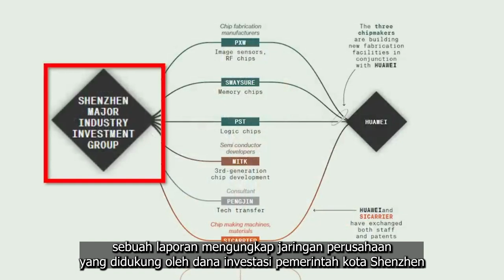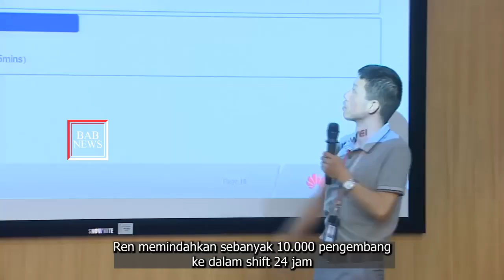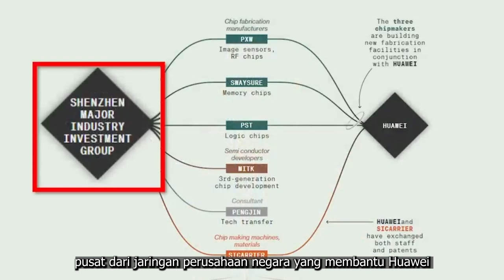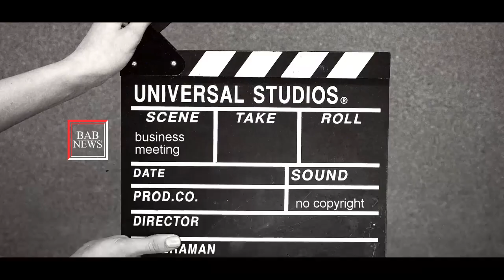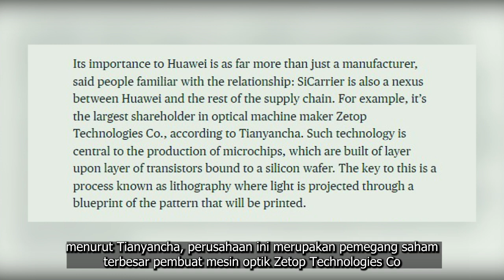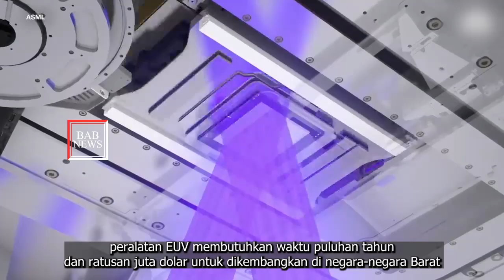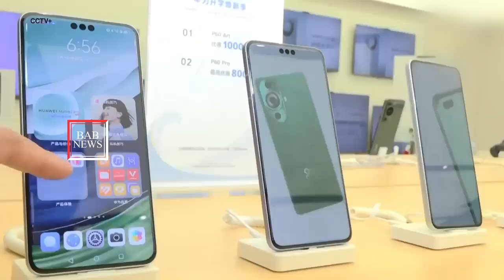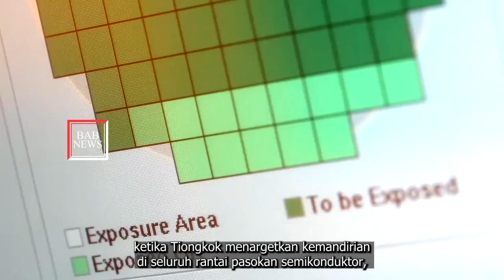Tiongkok Menjadikan Huawei Senjata Ampuh Untuk Perang Chip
Kurang dari lima tahun setelah sanksi AS hampir melumpuhkan Huawei Technologies Co., raksasa Tiongkok ini kini menjadi senjata paling penting bagi Beijing, dalam pertarungan memperebutkan semikonduktor, yang siap membentuk perekonomian dunia selama beberapa dekade mendatang.
Peran Huawei dalam industri chip Tiongkok jauh melampaui apa yang dilaporkan sebelumnya.
Selain menjadi pelanggan terpenting bagi produsen chip dan perancang chip terkemuka di Tiongkok, Huawei semakin banyak memberikan keahlian teknik dan dukungan finansial, kepada perusahaan-perusahaan kecil di bidang strategis dalam rantai pasokan chip.
Mereka melakukan hal ini tanpa mengungkapkan keterlibatannya – sebab hanya akan memicu pembatasan di AS.
Dukungan negara terhadap perusahaan juga telah mencapai tingkat yang belum pernah terjadi sebelumnya.
sebuah laporan mengungkap jaringan perusahaan yang didukung oleh dana investasi pemerintah kota Shenzhen, yang berfokus membantu Huawei membangun jaringan chip mandiri.
Kelompok ini mencakup spesialis optik, pengembang peralatan chip, dan produsen bahan kimia.
Hal ini merupakan tambahan dari upaya senilai $30 miliar yang disponsori negara untuk membantu Huawei membangun fasilitas fabrikasi chip,
“Huawei kini menjadi pusat perhatian,” karena  “Kontrol ekspor telah menyatukan negara dan industri dengan cara yang belum pernah kita lihat sebelumnya